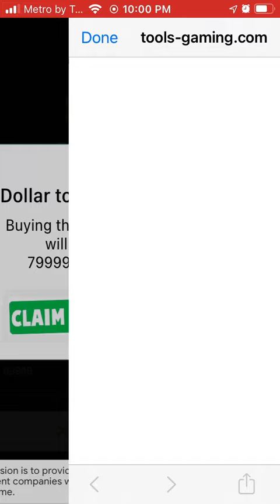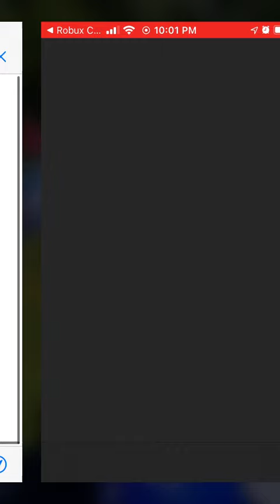How to get free roebucks